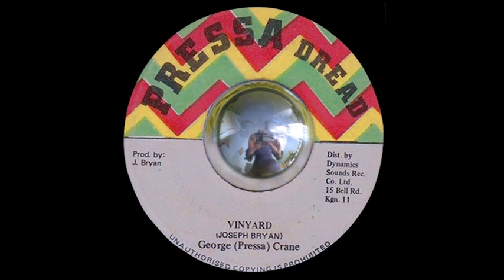George (Pressa) Crane ‎– Vinyard - 7 inch - 198X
Mega rare killer digi!!!

Side A: George Crane - Vinyard
Side B: George Crane - Version

Label: Pressa Dread ‎– none
Format: Vinyl, 7", 45 RPM
Country: Jamaica
Released: 198X
Distributed By – Dynamic Sounds Recording Co. Ltd.